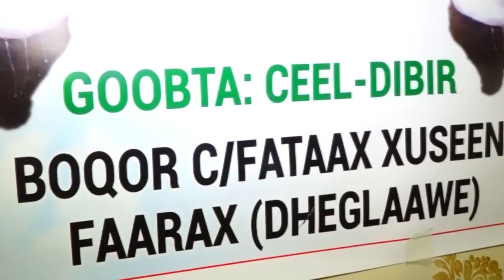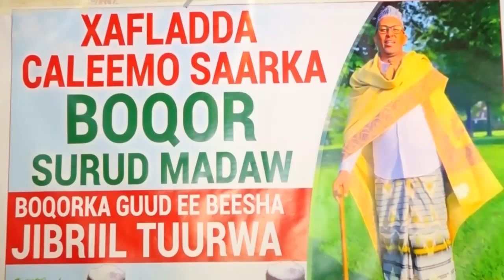Beesha yoonis jibriil Oo Boqornimo U dooratey Boqor Cabdi Fataax Xuseen Faarax Boqor Surud Madoow